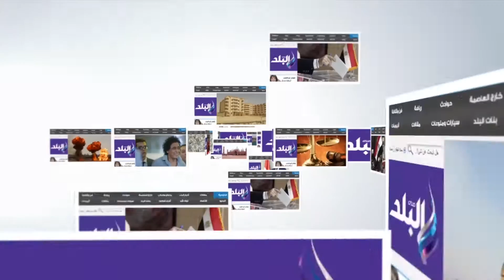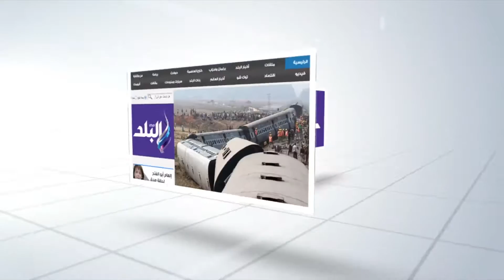صدى البلد | خراف العيد تتغذى على القمامة .. ومواطنون : لقينا حفاضات اطفال وزبالة فى امعائه